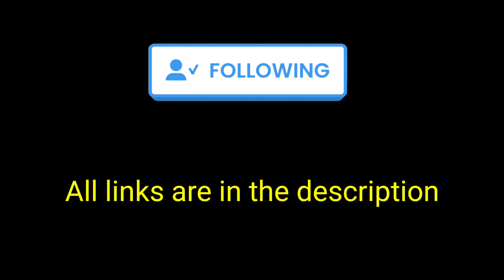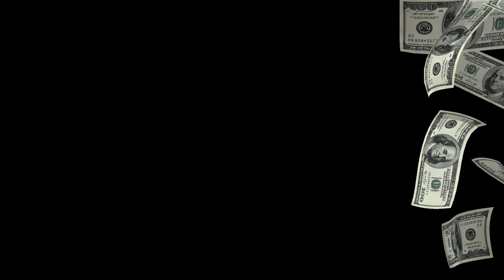Amitabh Bachchan KBC Fees | अमिताभ बच्चन kbc के एक episode का कितना पैसा लेते हैं? 😱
अमिताभ बच्चन kbc host करने का कितना पैसा लेते है?
Amitabh Bachchan kbc 15 fee
Amitabh Bachchan fees in kbc
kbc fee of Amitabh Bachchan
Amitabh Bachchan KBC fee 2023
Amitabh Bachchan KBC 15 fees